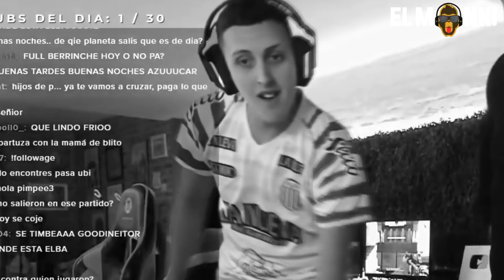COMPRE 30 MIL BITCOINS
Deja tu like no seas raton/a XD